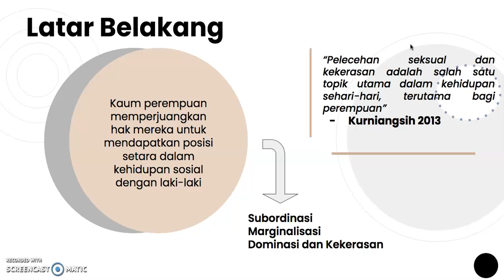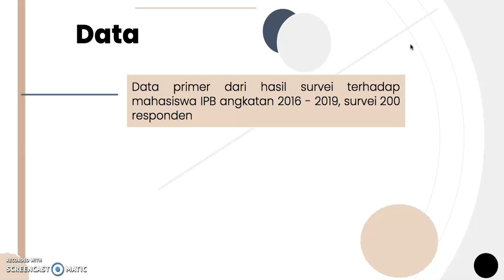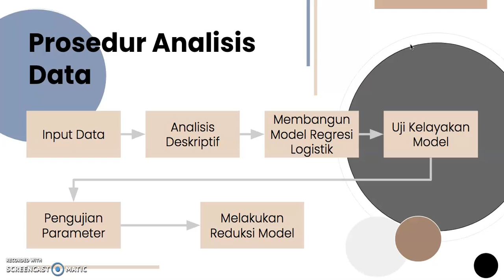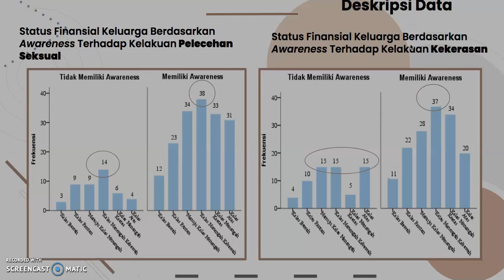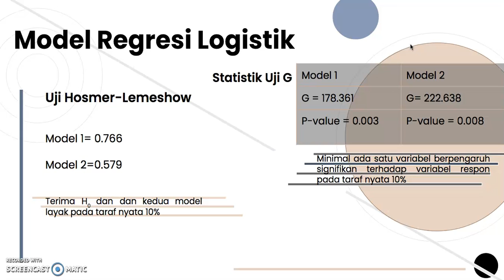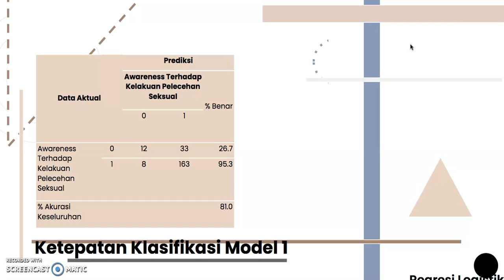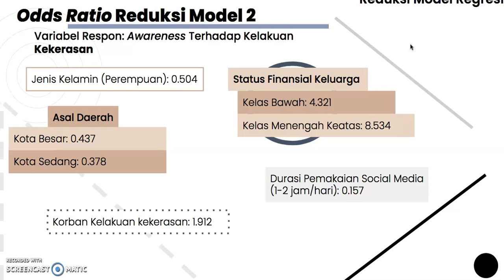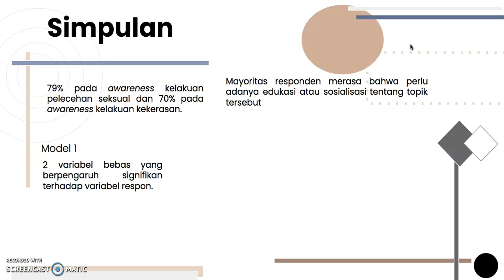Seminar:Identifikasi Faktor Awareness Mahasiswa Terhadap Kelakuan Pelecehan Seksual dan Kekerasan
Penelitian ini berjudul "Survei dan Identifikasi Faktor Awareness Mahasiswa IPB Terhadap Kelakuan Pelecehan Seksual dan Kekerasan Menggunakan Regresi Logistik Biner", disampaikan oleh mahasiswa program studi sarjana Statistika dan Sains Data IPB, yaitu Ibrahim Arif Muhammad (G14160088).

Diskusi dengan pemrasaran dilakukan secara online pada 5 Oktober 2021 pk.10:00​​ WIB. Makalah Seminar dapat diakses di laman newlms.ipb.ac.id pada mata kuliah STK498 Seminar.